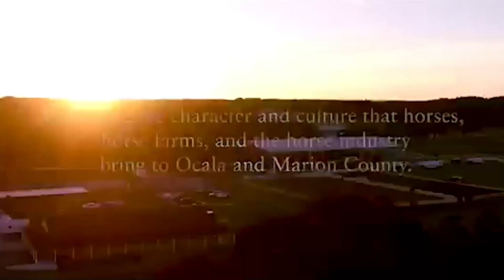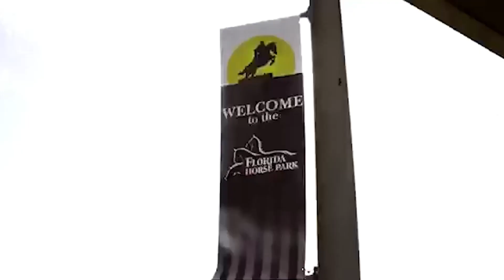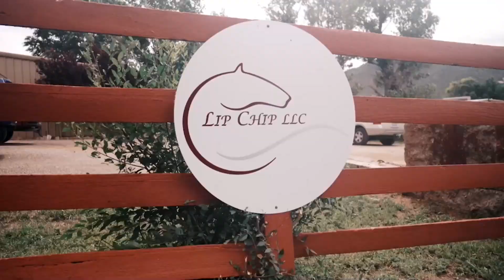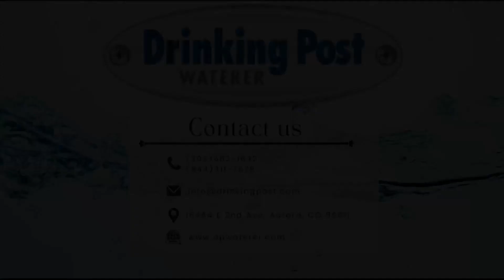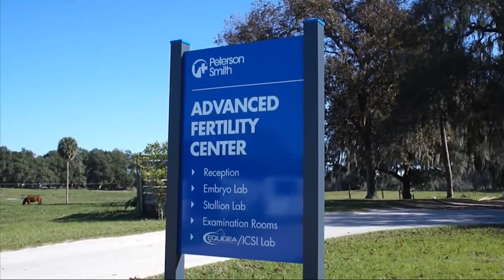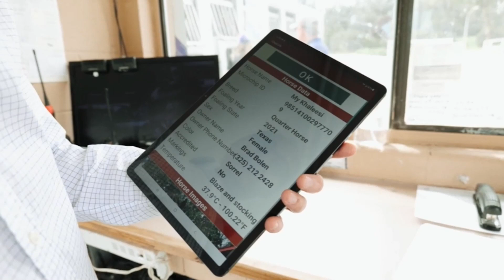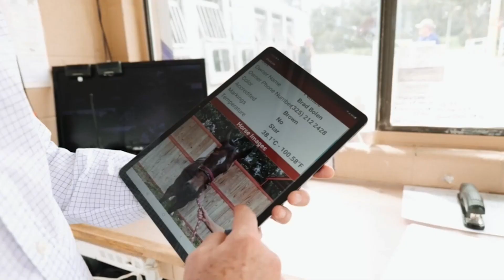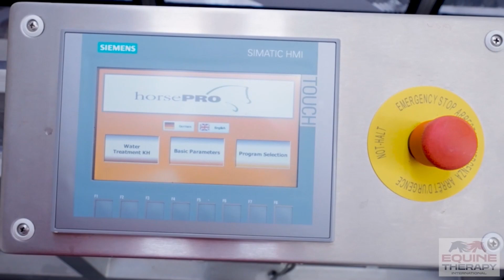The Horse Talk Show (10/18/2022)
Today have news & upcoming events followed by an introduction to a new equine veterinarian at Peterson Smith Equine Hospital + Complete Care!
We also have Carissa Wikens, Associate Professor & Extension Equine Specialist from University of Florida who will be chatting about the current project going on at Heart of Florida Youth Ranch with Brenda Corujo!
We’ll end the night with an update of the relief care going on in Ft Myers/South Florida.